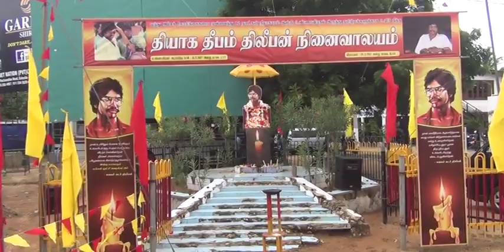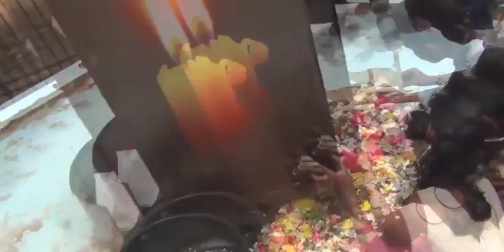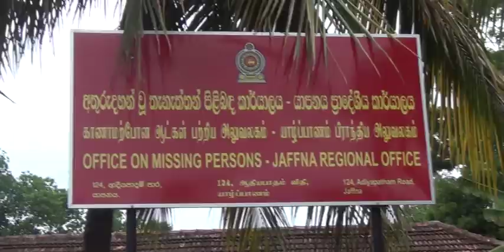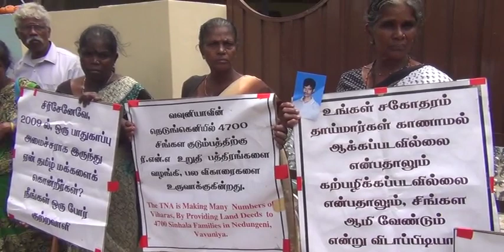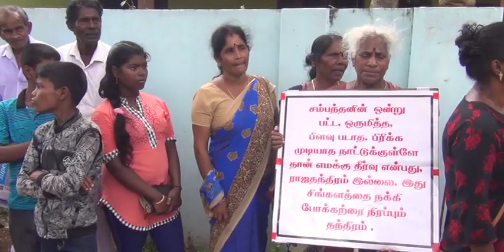ஓஎம்பியின் யாழ்.பணியகத்தை அகற்றக் கோரி காணாமல் ஆக்கப்பட்டோரின் உறவுகள் போராட்டம்